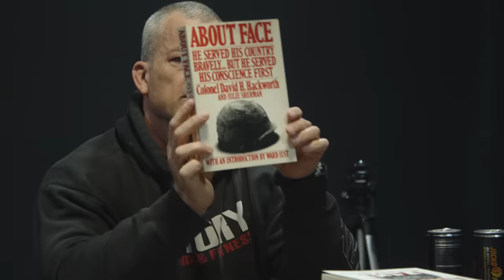10 Things Jocko Willink Can't Live Without - 10 Things Jocko Uses on a Daily Basis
10 Things Jocko Willink uses sometimes kinda all the time.